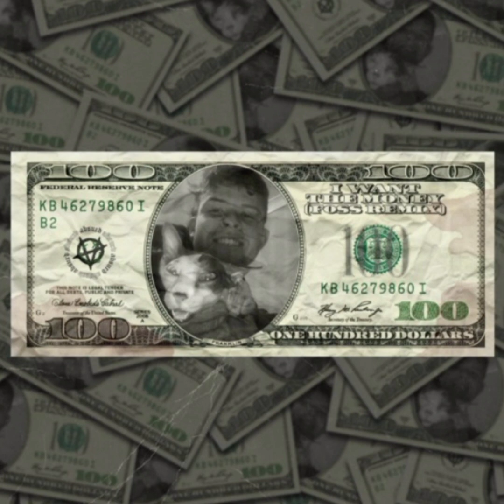Alex Parker & Hera - I Want The Money $ (Foss Remix)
[Sugerencia: escucha nuestras listas de reproducción.]